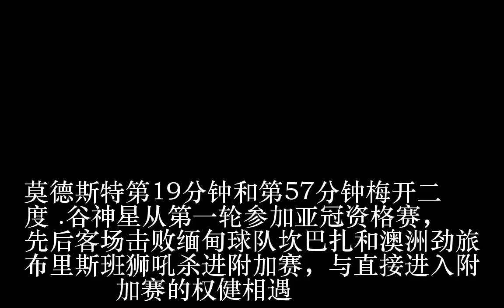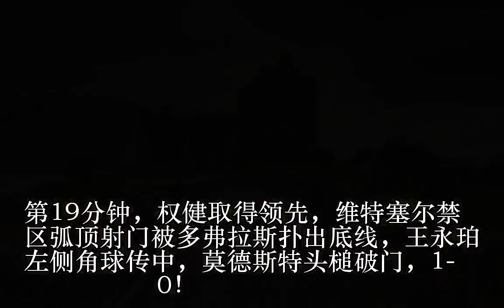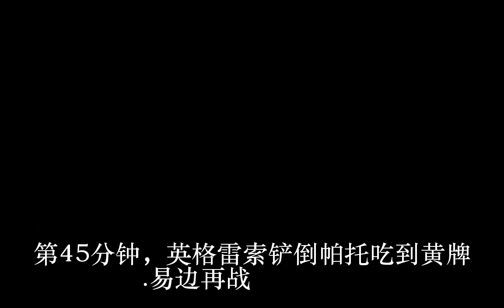亚冠-莫德斯特两球 权健2-0谷神星轻松晋级正赛